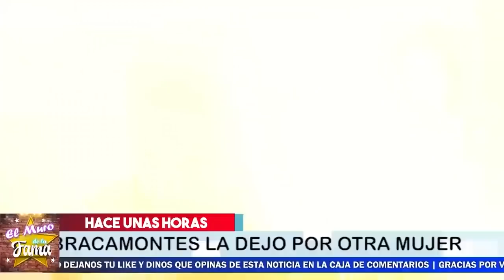🚨🔥𝗥𝗲𝗮𝗰𝗰𝗶𝗼𝗻𝗮 Jacqueline Bracamonte Y 𝗦𝗲 𝗩𝘂𝗲𝗹𝘃𝗲 𝗟0.𝗖𝗔 𝗣𝗼𝗿 𝗟𝗮 𝗜𝗻𝗳𝗶𝗱𝗲𝗹𝗶𝗱𝗮𝗱 De Su Esposo😪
y La dejaron por una mujer mas joven

¡ DUR0 G0LP3 RECIBE JACQUELINE BRACAMONTES !Confirmado Que Tuvo Otro Hijo Con Otra Mujer

La Actriz Esta Muy Devastada Al Enterarse Que SU ESPOSO Si le fue Infiel Y Ya TIENE UN HIJO VARÓN FUERA DEL MATRIMONIO...LO QUE ELLA TANTO ANHELO OTRA LO LOGRÓ…

elmurodelafama

¡ BIENVENIDOS ‼️

Entertainment
Television program
noticias de espectaculos
espectaculos noticias
noticias de la farandula
tv mexicana
Televisa espectaculos
chismes
escandalo de los famosos 2021
farandula 2021
chisme de farandula
karol tamiko
programa hoy
suelta la sopa
polemica
Ventaneando